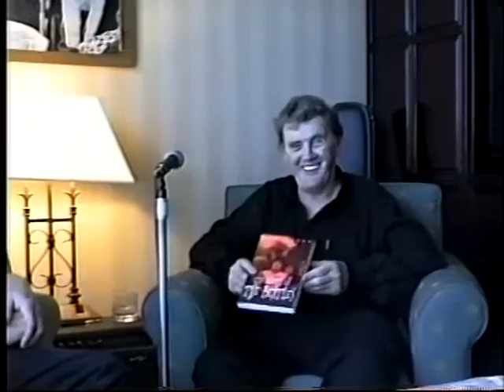Sam Leach Interview a Jay Skilton Video Production We All Stand Together March 2001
Sam Leach Interview a Jay Skilton Video Production March 2001.